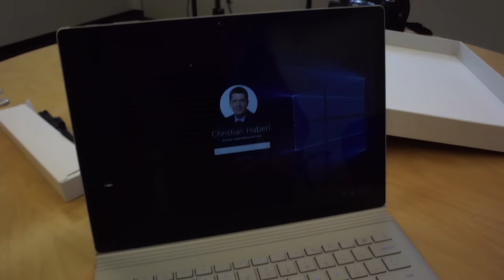Microsoft Surface Book: Hands-On und erster Eindruck (Deutsch)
Wir haben uns einen ersten Eindruck vom Surface Book gemacht, dem ersten Notebook aus dem Hause Microsoft. Den schriftlichen Teil dieses Videos findet ihr schon sehr bald auf WindowsArea.de!